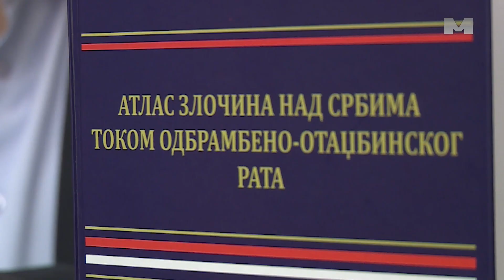Danas promovisana knjiga "Atlas zločina nad Srbima tokom Odbrambeno-otadžbinskog rata“.